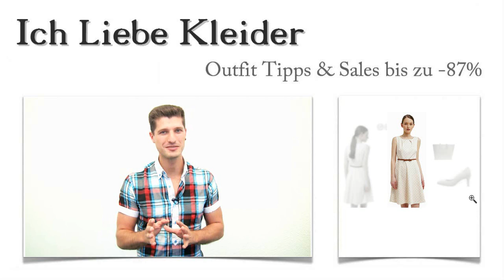Beiges Kleid in Kurz kombinieren + ein Beiges Outfit für Alina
Ein beiges Kleid in Kurz zu kombinieren, ist eine echte Herausforderung für Alina geworden. Sie hat einfach nicht die perfekten Accessoires gefunden. Ich habe sie schließlich dabei unterstützt, ein traumhaftes, beiges Outfit zusammenzustellen. Beim Kauf war Alina sehr überrascht, denn sie konnte bis zu 87 Prozent sparen. Wollt ihr wissen, wie das möglich war? Dann lest weiter und freut euch außerdem auf eine tolle Überraschung!

Beiges Kleid in Kurz kombinieren: Alina zeigt euch, wie das geht
Ihr beiges Kleid in kurz hat Alina schnell gefunden. Dazu möchte sie diese klassischen Pumps, ebenfalls in Beige, tragen. Natürlich gehört auch eine schicke Tasche zu einem perfekten Outfit. Alina hat sich für diesen braunen Shopper entschieden. Die Tasche harmoniert wunderbar mit dem Kleid und unterstreicht den Kontrast, den der Gürtel bereits setzt. Mit den dezenten Ohrringen rundet Alina ihr beiges Outfit gekonnt ab. Klickt auf die Bilder und seht, wie ihr ein beiges Kleid kombinieren könnt!

Kurzes beiges Kleid: Perfekt gekleidet durch den Sommer
Alina hatte sich ein kurzes beiges Kleid gewünscht. Aber als sie dieses wunderschöne Kleid mit den Pünktchen sah, wusste sie, sie hatte ihr beiges Outfit gefunden. Das Kleid bietet einen tollen Tragekomfort und sitzt wie angegossen. Mit dem braunen Gürtel unterstreicht Alina ihre schlanke Figur und setzt gleichzeitig einen auffälligen Kontrast. Klickt mal auf die Bilder und schaut euch Alinas Kleid genau an!

Bis zu 87 Prozent günstiger: Kurzes beiges Kleid hier im Shop kaufen und dabei kräftig sparen!
Alina war total überrascht, als sie sah, dass sie beim Kauf bis zu 87 Prozent sparen konnte. Sie fand ihr beiges Outfit hier im Shop zum Sonderpreis. Wenn ihr hier ein wenig stöbert, werdet ihr viele, wunderschöne, limitierte Kleider entdecken, die ihr zu tollen Preisen kaufen könnt. Mit Hilfe der neuen Suchfunktion könnt ihr ganz gezielt ein kurzes beiges Kleid finden. Probiert es aus und freut euch auf traumhafte Kleider in Kurz zu Sonderpreisen!

Meine Überraschung für euch: Ein beiges Outfit speziell auf euren Geschmack zugeschnitten
Könnt ihr euch vorstellen, ein beiges Outfit zu tragen, wisst aber nicht so recht, wie ihr es zusammenstellen könnt? Dann bin ich der richtige Ansprechpartner. Ich finde ein wunderschönes kurzes beiges Kleid für euch und kombiniere es mit tollen Accessoires. Schreibt mir einfach, wie ihr euch ein beiges Outfit vorstellt, damit ich es nach eurem Geschmack zusammenstellen kann! Nutzt eure Chance! Ihr bekommt tolle Tipps, wie ihr ein beiges Kleid in Kurz kombinieren könnt!